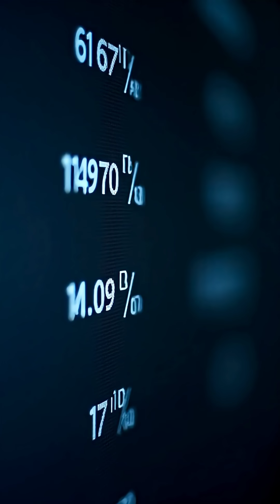Alien Visitor? The Massive Space Object Defying All Logic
This colossal interstellar object is challenging everything astronomers know - with a 0.005% probability trajectory and connections to the famous "Wow! Signal." Real-time images arriving soon could change astronomy forever!